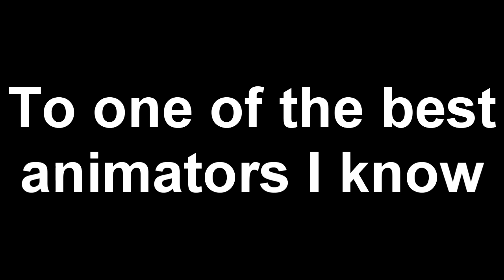Happy Birthday seibmoz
Check out my friends channel "Little Sparrow" He does Gmod animations an is one of my best friends you should check out